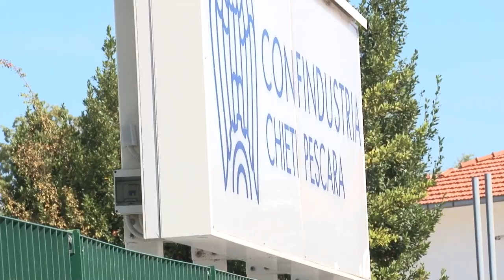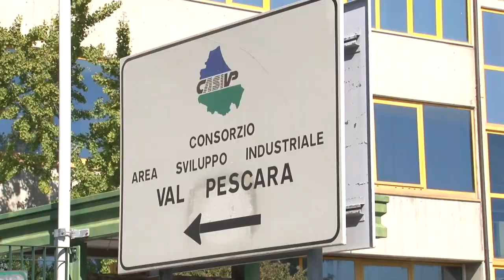La Riello prepara i bagagli per la Polonia, domani manifestazione a Pescara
Non è servito a nulla l'incontro di oggi tra sindacati e azienda: la Riello andrà in Polonia e 90 lavoratori perderanno il posto. Domani ci sarà una manifestazione in piazza Salotto a Pescara